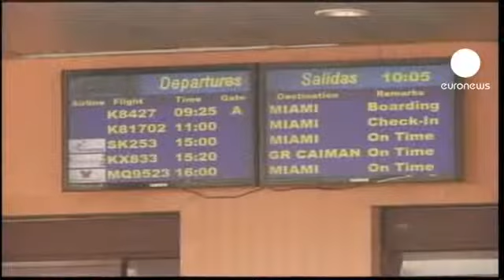Migration cubaine : entrée en vigueur d'une loi très attendue.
Quitter Cuba et y retourner grâce à son seul passeport. C'est désormais possible pour les Cubains. Une réforme de la loi migratoire est entrée en vigueur ce lundi. Elle a été annoncée le 16 octobre et était très attendue par la population. Cette nouvelle législation est l'une des plus fortes depuis que Raul Castro a succédé à son frère Fidel en juillet 2006.

"Voyager, venir, partir, tout le monde peut le faire. Et maintenant, nous avons aussi la chance de le faire. Et c'est normal, soulignait un Cubain à La Havane. "C'est la fin de quelque chose qui aurait dû se produire avant dans ce pays, indiquait un autre Cubain. Nous voulons aussi être heureux et voir nos familles réunies".

La loi devrait bénéficier particulièrement aux quelques deux milions de Cubains vivant à l'étranger.
Obtenir un passeport reste néanmoins cher pour les Cubains. Son coût représente cinq fois le salaire moyen.